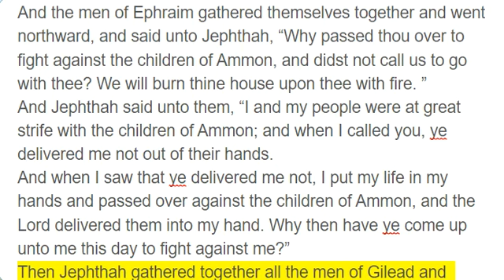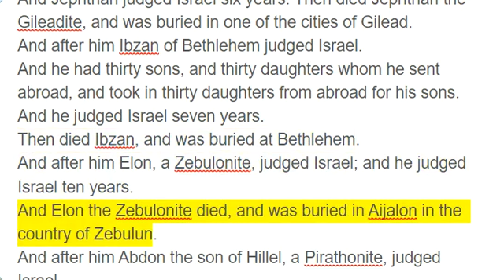Judges 12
And the men of Ephraim gathered themselves together and went northward, and said unto Jephthah, “Why passed thou over to fight against the children of Ammon, and didst not call us to go with thee? We will burn thine house upon thee with fire. ”
And Jephthah said unto them, “I and my people were at great strife with the children of Ammon; and when I called you, ye delivered me not out of their hands.
And when I saw that ye delivered me not, I put my life in my hands and passed over against the children of Ammon, and the Lord delivered them into my hand. Why then have ye come up unto me this day to fight against me?”
Then Jephthah gathered together all the men of Gilead and fought with Ephraim; and the men of Gilead smote Ephraim, because they said, “Ye Gileadites are fugitives of Ephraim among the Ephraimites and among the Manassites. ”
And the Gileadites seized the passages of the Jordan before the Ephraimites; and it was so, that when those Ephraimites who had escaped said, “Let me go over, ” that the men of Gilead said unto him, “Art thou an Ephraimite?” If he said, “Nay, ”
then said they unto him, “Say now Shibboleth. ” And he said “Sibboleth, ” for he could not frame to pronounce it right. Then they took him and slew him at the passages of the Jordan; and there fell at that time of the Ephraimites forty and two thousand.
And Jephthah judged Israel six years. Then died Jephthah the Gileadite, and was buried in one of the cities of Gilead.
And after him Ibzan of Bethlehem judged Israel.
And he had thirty sons, and thirty daughters whom he sent abroad, and took in thirty daughters from abroad for his sons. And he judged Israel seven years.
Then died Ibzan, and was buried at Bethlehem.
And after him Elon, a Zebulonite, judged Israel; and he judged Israel ten years.
And Elon the Zebulonite died, and was buried in Aijalon in the country of Zebulun.
And after him Abdon the son of Hillel, a Pirathonite, judged Israel.
And he had forty sons and thirty grandsons, who rode on threescore and ten ass colts; and he judged Israel eight years.
And Abdon the son of Hillel the Pirathonite died, and was buried in Pirathon in the land of Ephraim, in the mount of the Amalekites.